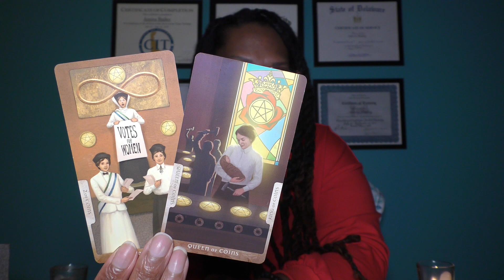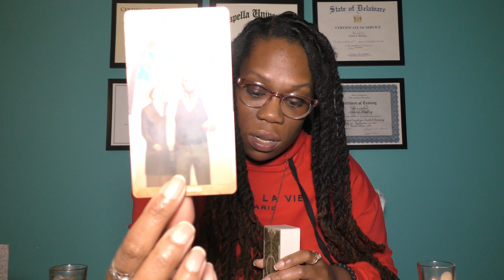♏️SCORPIO | PLAY TIME IS OVER🎮🎲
🎃🎃🎃OCTOBER SALE👻👻👻
SALE thru the month of October
🎃🎃🎃OCTOBER SALE👻👻👻

Much love,
-Amira